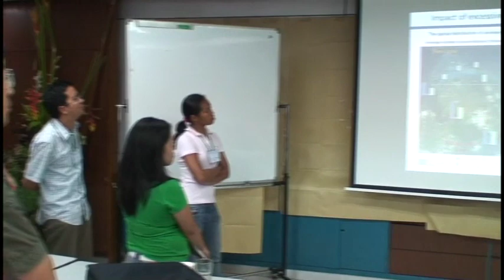SATREPS: Conservation of Ecosystems in Ocean with a Rich Biodiversity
This project is conducted under the 'Science and Technology Research Partnership for Sustainable Development (SATREPS)'. Coastal ecosystems in the Southeast Asia are characterized by their rich biodiversity, but have been rapidly deteriorated due to combined effects of various anthropogenic impacts and global environmental changes. In this project, targeting coastal ecosystems in the Philippines, we will investigate the mechanism of maintaining biodiversity of the coastal ecosystems, perform comprehensive assessment of the environmental stresses on them, and analyze their response and recovery processes under multiple environmental stresses and the socioeconomic structure of the local communities causing the stresses. Based on these, we will develop a new conservation scheme, to maintain their high biodiversity and disaster prevention function and to realize sustainable development of local communities.